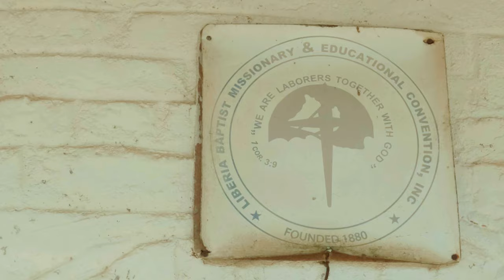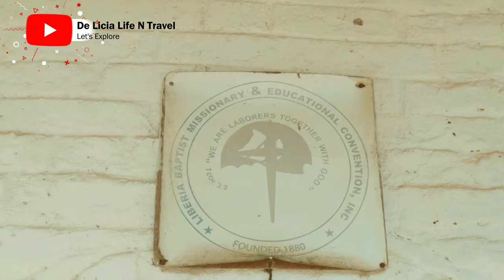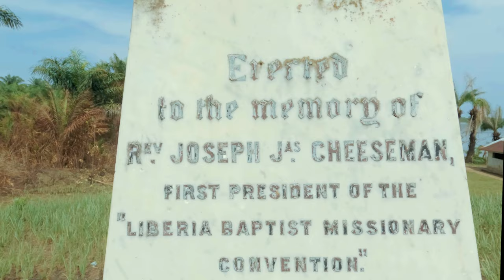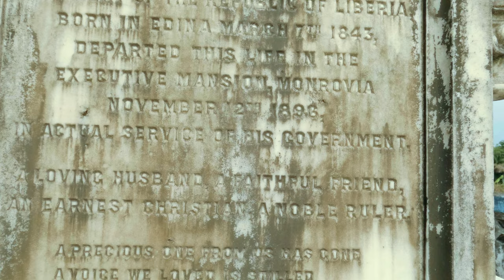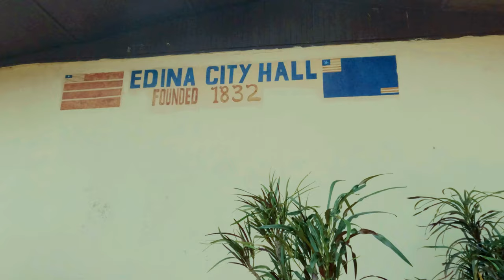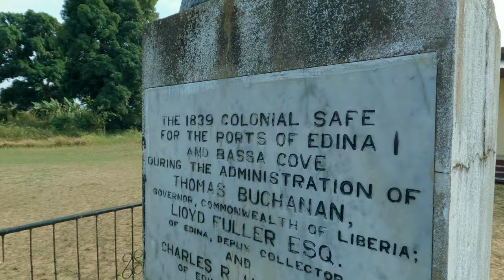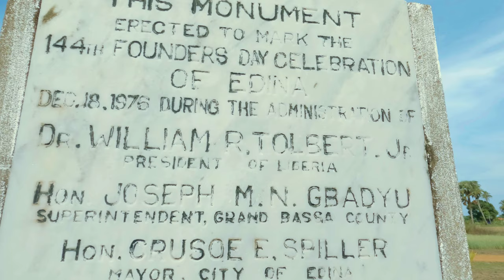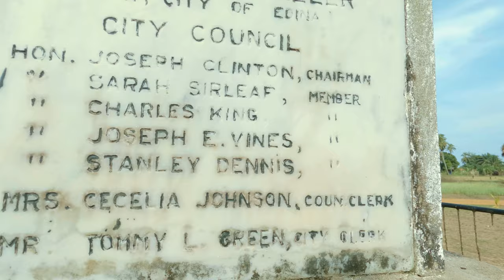The Untold History Of Edina, Grand Bassa | Liberia County Tour Vlog